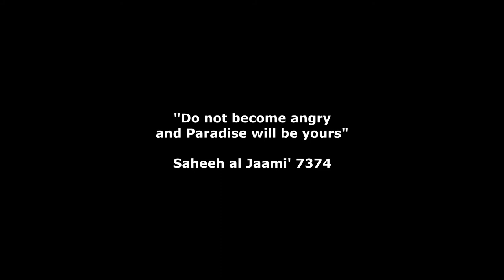When a Muslim get Angry || Muslims || DawoodSAVAGE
Link to DawoodSAVAGE
ALLAH HAFIZ

How to control my anger?
How Muslims control Their anger?
What to do when I am Angry?